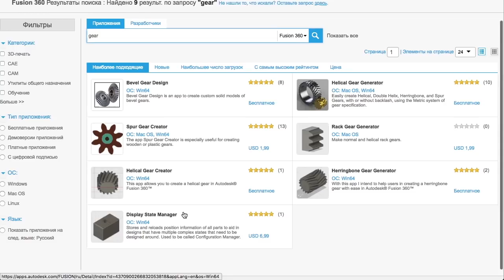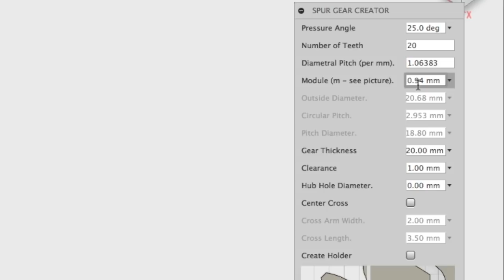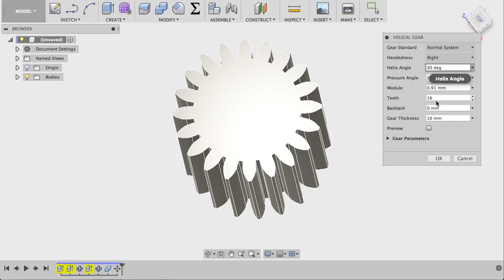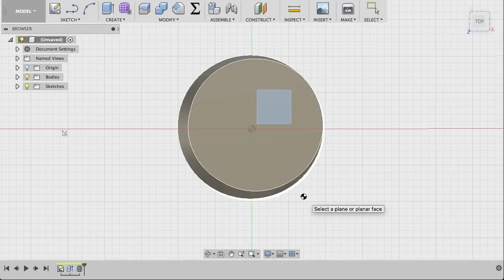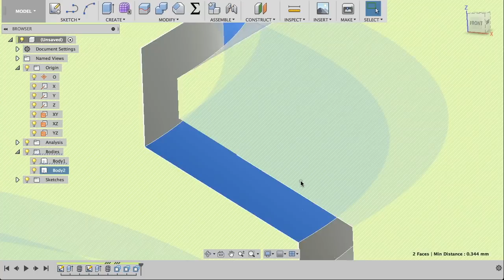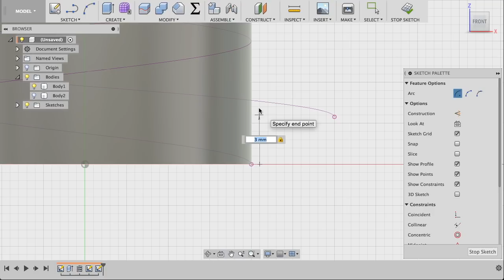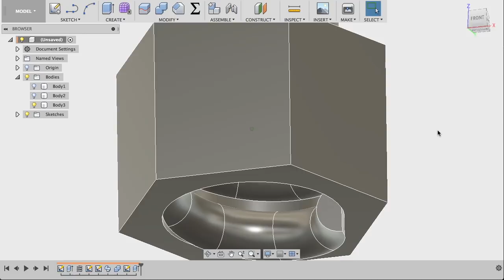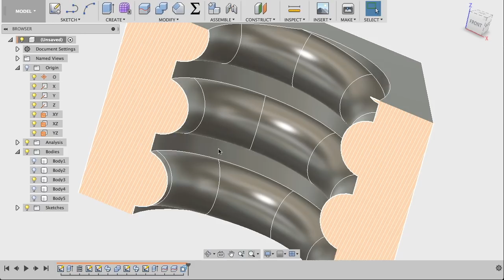Уроки Fusion 360: шестерни и резьбы. Fusion 360 Tutorial: How to Model Gears and Threads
Создание шестерни, резьбы. Сегодня мы смоделируем шестерню и резьбу. Для генерации шестерён во Fusion 360 есть несколько плагинов, рассмотри два из них.

Индивидуальное обучение 3D моделированию по Skype @ares566
Доступны персональные курсы:
- 3D моделирование в среде Autodesk Fusion 360;
- Web-программирование на PHP;
- Программирование под iOS на Swift;
- Кросс-платформенное  под iOS  и Android на Flutter.
Вводный урок бесплатный!)